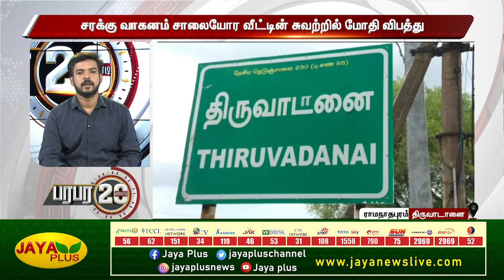20 SEC NEWS | காலை 11 மணி | 15.03.2023 | Jaya plus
20 SEC NEWS | காலை 11 மணி | 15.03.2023 | 20 sec | Jaya plus